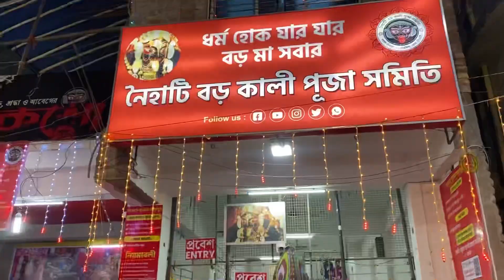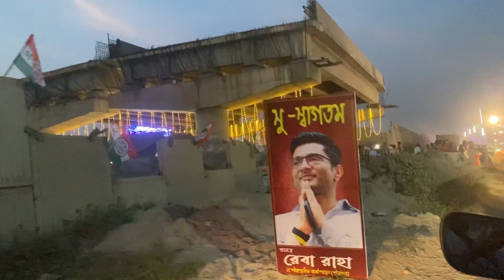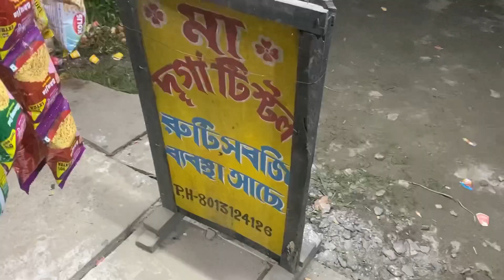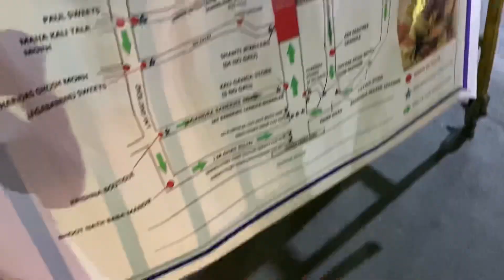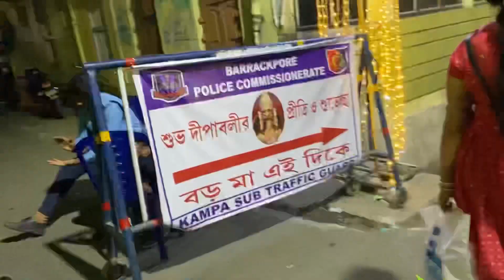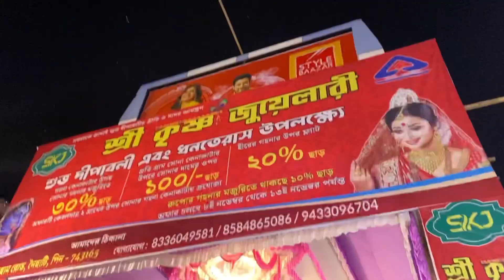Naihati Boroma Kali Puja 2023।বড়মা দর্শন🌺।NAIHATI KALI PUJA 2023 l Kali Puja 2023❤️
Naihati Boroma Kali Puja 2023।বড়মা দর্শন🌺।জনজোয়ার নৈহাটি বড়মা দেখার জন্য😳।Kali Puja 2023❤️